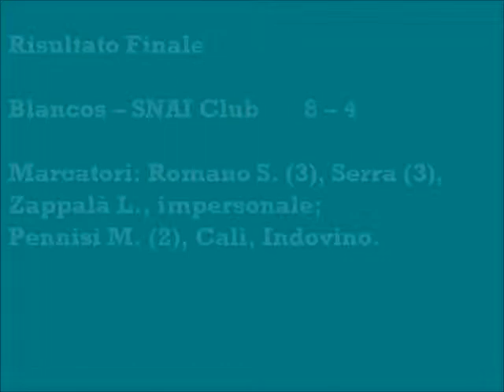Torneo Bomber VI Girone A Blancos - Snai Club 2 tempo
Risultato Finale
Blancos -- SNAI Club  8 -- 4
Marcatori: Romano S. (3), Serra (3), Zappalà L., impersonale; Pennisi M. (2), Calì, Indovino.